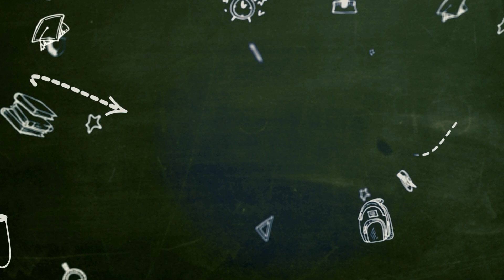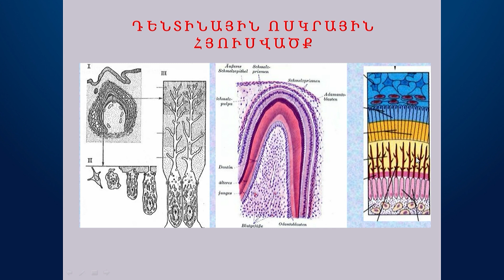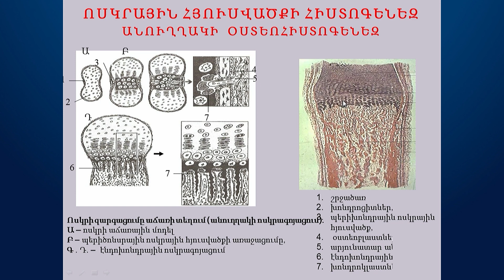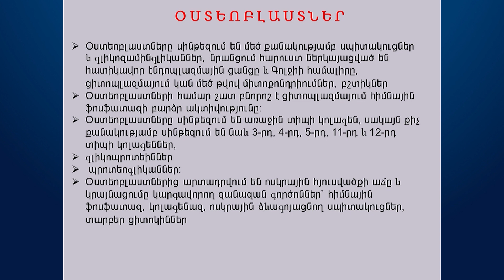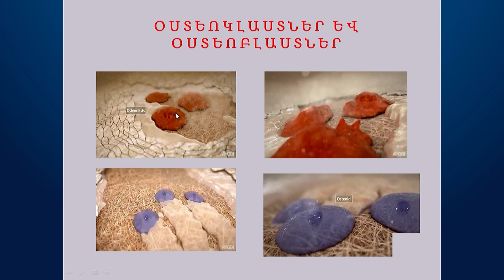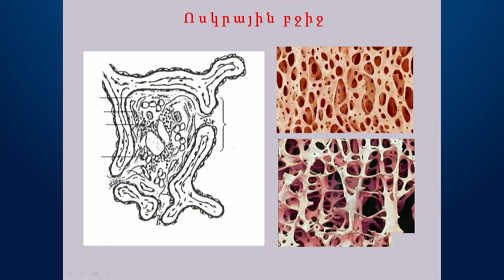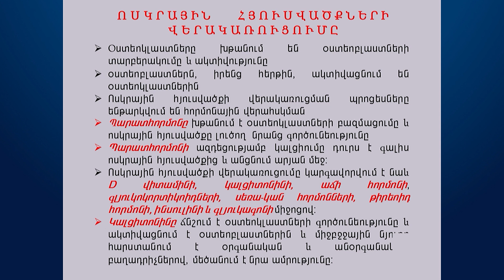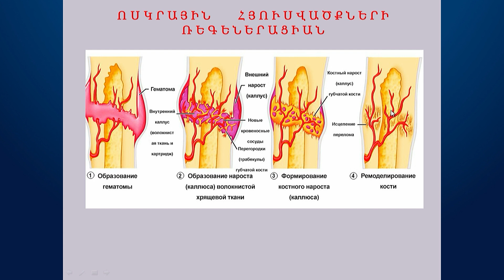Ոսկրային հյուսվածքներ. (Շարակցական հյուսվածքների շարունակություն). Աննա Կարապետյանի դասախոսությունը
04:15     Ոսկրային հյուսվածքների դասակարգումը
08:10     Ոսկրային հյուսվածքների հիստոգենեզը և աճը
08:29     Ուղղակի օստեոհիստոգենեզ
11:52     Անուղղակի օստեոհիստոգենեզ
18:07     Խողովակաձև ոսկրերի աճը
21:27     Ոսկրային հյուսվածքների բջիջները
22:48     Օստեոբլաստներ
28:24     Օստեոցիտներ
28:56     Օստեոկլաստները
34:18     Ոսկրային հյուսվածքների միջբջջային նյութը
37:50     Ոսկրային հյուսվածքների կառուցվածքային միավորները
44:18    Շրջոսկր
46:06    Ոսկրային հյուսվածքների վերակառուցումը
54:19    Ոսկրային հյուսվածքների ռեգեներացիան

ԵՊՀ կենսաբանության ֆակուլտետի Տիգրան Մուշեղյանի անվան Մարդու և կենդանիների ֆիզիոլոգիայի ամբիոնի վարիչ, կենսաբանական գիտությունների թեկնածու, դոցենտ Աննա Կարապետյանի դասախոսությունը. առարկա՝ Ընդհանուր հյուսվածքաբանություն